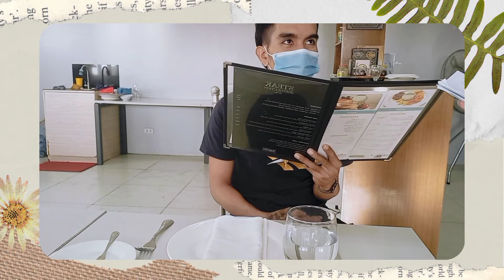WELCOMING GUEST — SUGGESTIVE SELLING